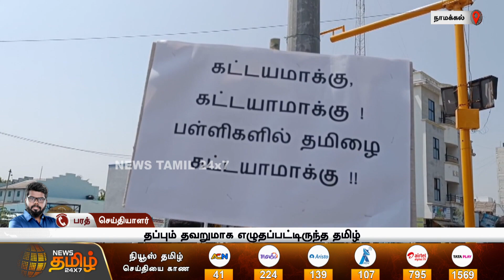தமிழ் மொழியை பாதுகாக்க கோரி பாஜக ஆர்ப்பாட்டத்தில் தப்பும் தவறுமாக தமிழ் | BJP | Protest | Namakkal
தமிழ் மொழியை பாதுகாக்க கோரி பாஜக ஆர்ப்பாட்டத்தில் தப்பும் தவறுமாக தமிழ்.!